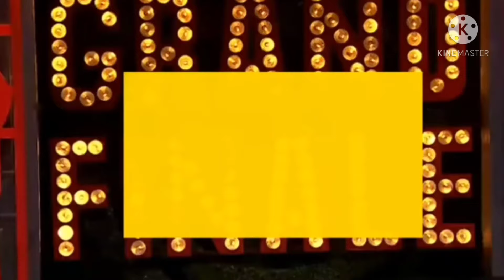MasterChef India ||season 6,Episode 25,part 4|Grand finale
the credit of video goes to @hotstar movie.